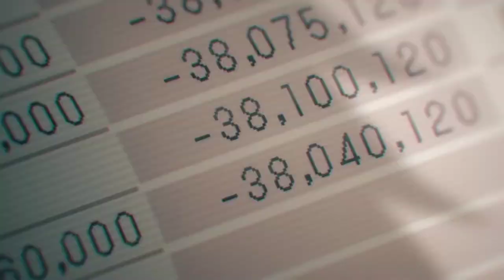NEFFEX - TILL MY HANDS BLEED 🩸[Copyright Free] [ Anime Music Video] [Chainsaw Man]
NEFFEX - TILL MY HANDS BLEED AMV
Hello my gang! I have released AMV again for a new anime: Chainsaw Man!

Anime
AMV
Amv
amv
Chainsaw Man
Человек-бензопила
NEFFEX
Till My Hands Bleed
DEATH

lyrics:
T-till my hands fucking bleed

You won't see me stop, no, you won't see me quit
I'm gon' make it to the top if it's the last thing I did
Never catch me, man, I'm gone, 'cause I'll be working off the grid
Grinding through all the pain, I said I'd do it and I did
I'm the type to work until my hands fucking bleed
I'm the type to fight when others fallin' to their knees
I'm the type to ask for more pain, give it please
'Cause on the other side of pain is everything I fucking need

I've got a hunger inside of me, a flame ignites entirely
I work daily quietly to build a perfect dynasty
A place where my mind is free from the chains of society
I'll take all anxiety and turn it into finer things
Oh, don't take it slow, I got these places to go
I wanna grow, I wanna be something more
A different mode, I'll hit if I gotta go
'Cause I got something to show the world, it one day will know